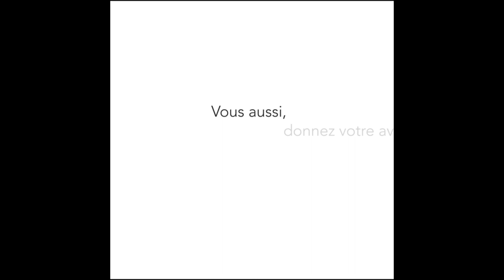YelloPark vous donne la parole avec Serge Quentin - CNDP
YelloPark, un nouveau cœur pour la Beaujoire.

Ce projet urbain et immobilier global (parc urbain, espaces tertiaires, logements, complexe sport santé bien-être, food court et commerces de proximité, groupe scolaire, halle marché et parking silo) inclut un stade de 40 000 places à la Beaujoire à Nantes.

Cette initiative 100% privée est portée par le Groupe d’ingénierie immobilière REALITES et le Football Club de Nantes. YelloPark est animé par la volonté de réussir un projet exemplaire, enraciné dans une concertation ouverte avec l’ensemble des acteurs de la vie sportive, économique, politique et citoyenne.